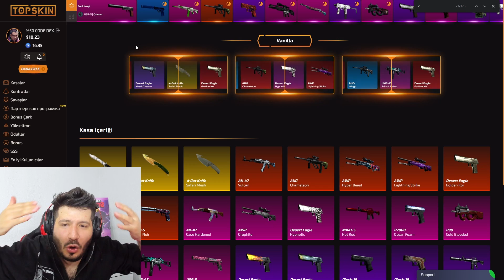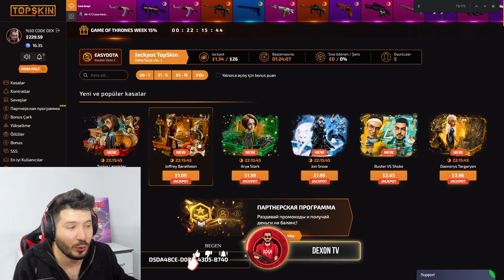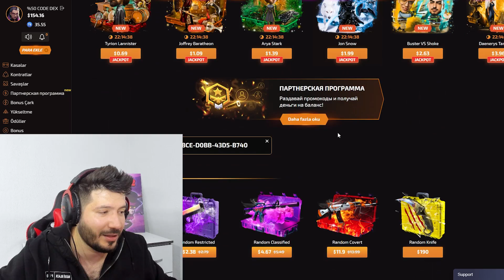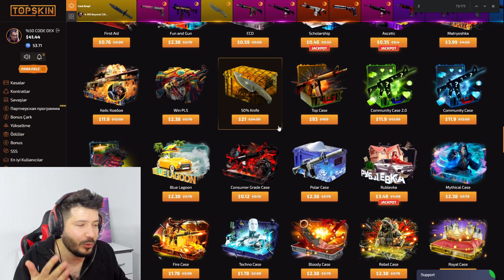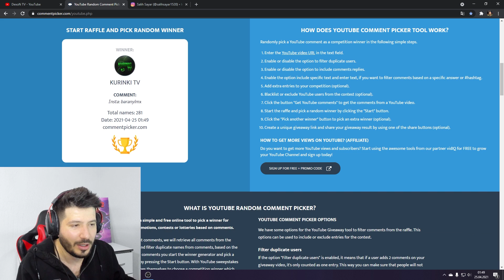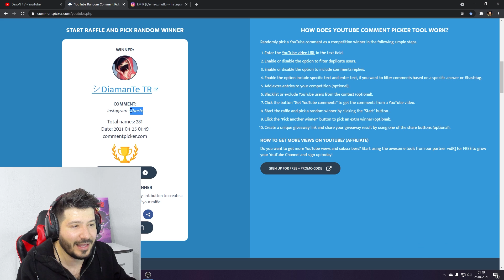50 DOLAR A 3 BIÇAK NASIL ALINIR topskins